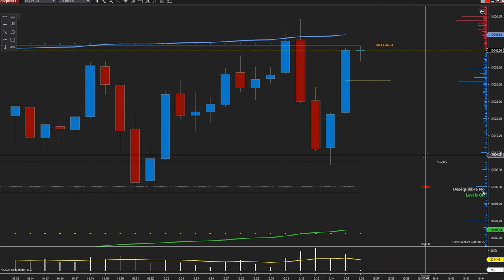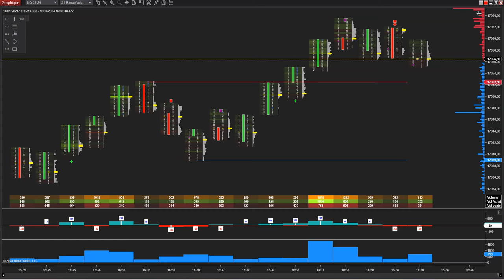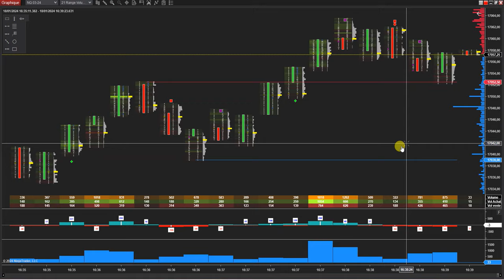Order Flow & challenge ApexTraderFunding +5100$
🔥  - Code Promos  - 80 % :  ZHSPWMAA

Améliorez vos performances en trading avec nos astuces et techniques en direct. 📊🚀

Dans Cette Nouvelle Vidéo :

Comprendre l'Order Flow : Un outil clé pour visualiser les ordres d'achat/vente et leur volume, révélant des insights sur la force du marché.

Identifier les Zones Clés avec l'Order Flow : Découvrez comment repérer des niveaux cruciaux de support et de résistance durant la session européenne.

Analyser la Dynamique du Marché : Apprenez à anticiper les mouvements de marché en surveillant les réactions aux différentes zones de prix.

Gestion du Risque avec Apex Trader Funding : Utilisez Apex pour trader avec un risque limité et découvrez comment optimiser vos stratégies.

Stratégies de Trading Disciplinées : Intégrez l'Order Flow dans une approche complète comprenant l'analyse technique et la gestion du risque.

🚀 Maximisez Vos Gains en Session Européenne avec l'Order Flow et Apex Trader Funding.